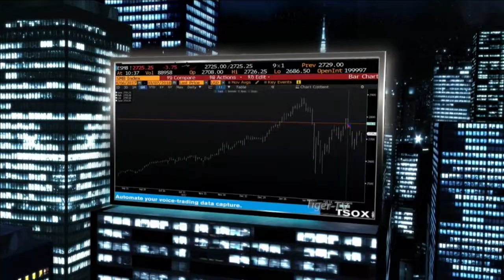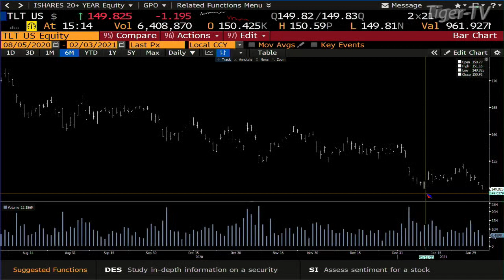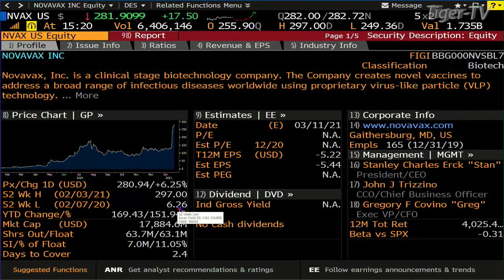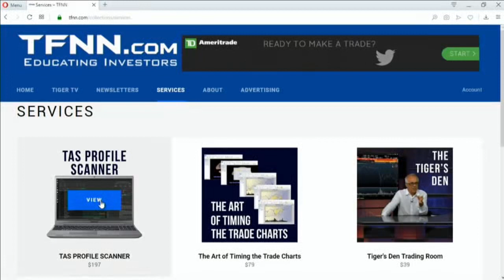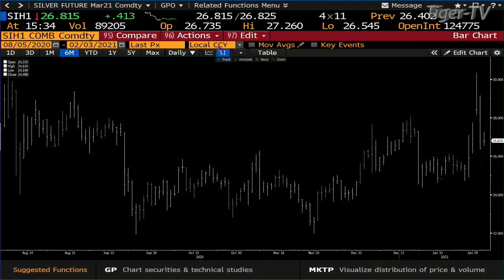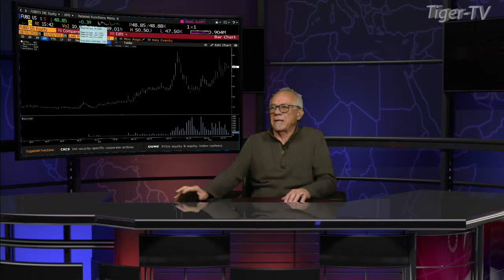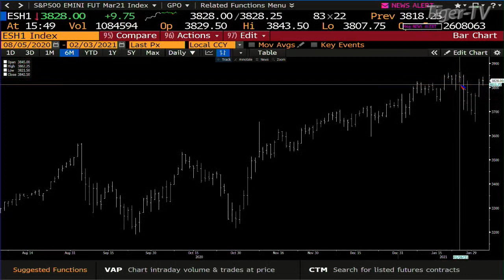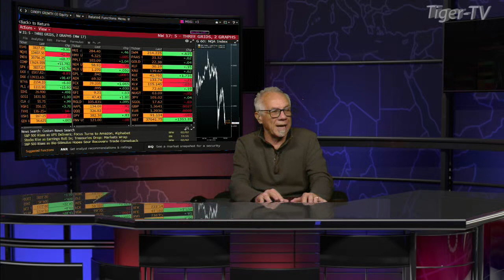February 3rd, Tom O'Brien Show on TFNN - 2021